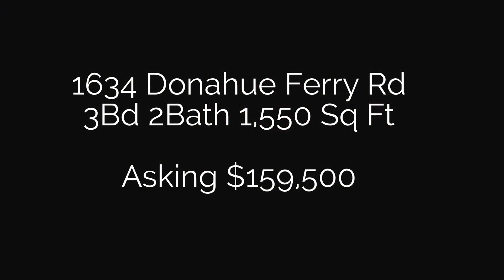1634 Donahue Ferry - New Price $149,500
Reduced Price! $149,500

1,550 Heated Sq Ft located in the heart of Pineville. 3 Bedrooms and 2 Bathrooms in a split floor plan 11 year old home. Contact your local Realtor today.